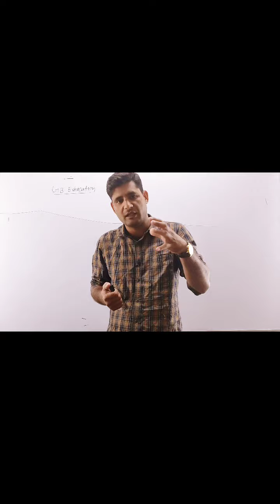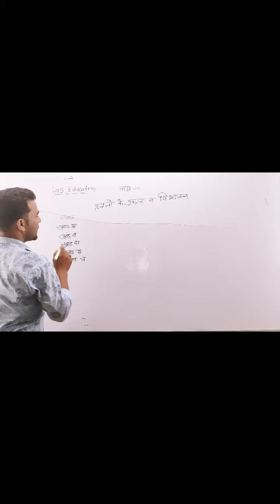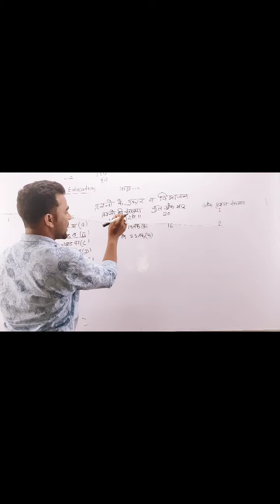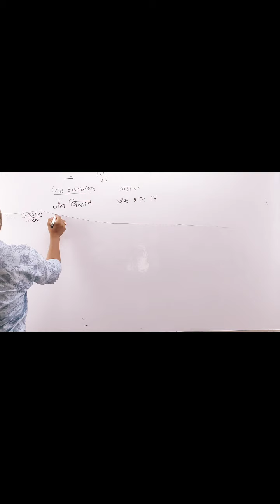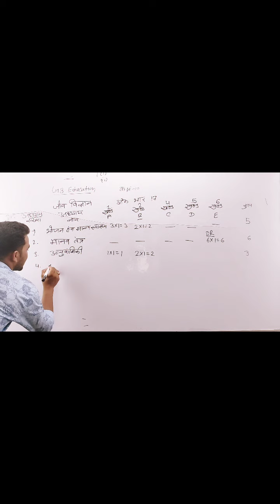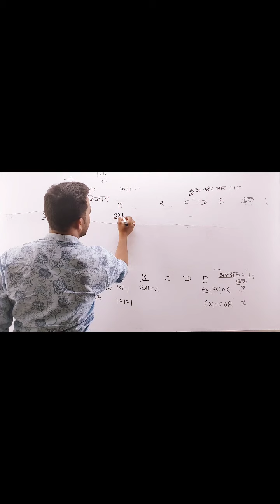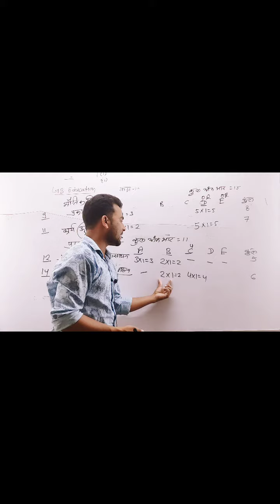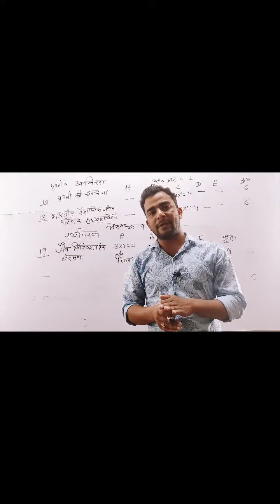GB EDUCATION/कक्षा-10 विज्ञान /exam pattern /by baljeet sir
*** Rajasthan Police has released the Exam Date 2020 for the Post of Police Constable on its official website. Find all the details here and download the Rajasthan Police Exam Date 2020. ***

GB education एक हिंदी चैंनल है जहा पर आप घर बैठे ही ऑनलाइन तैयारी कर सकते है।